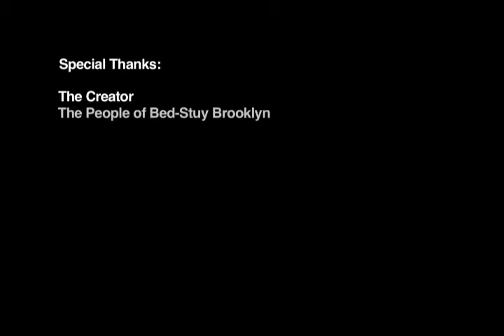MONDO BLACK PRESENTS: Black Noise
MONDO BLACK hangs out with award-winning musician/writer Greg Tate and his Burnt Sugar Arkestra as they prepare to perform their James Brown opera, "Indomitable" — and to discover some of the magic behind the fusion/hybrid /experimental music ensemble...creating "23rd Century R & B since 1999."